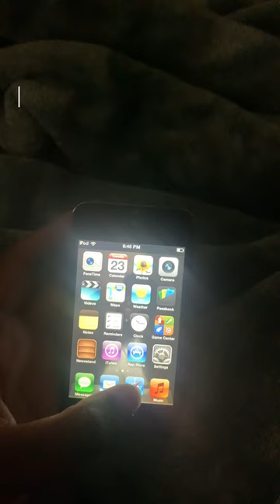Can you use TikTok on a old iPod touch in 2023?